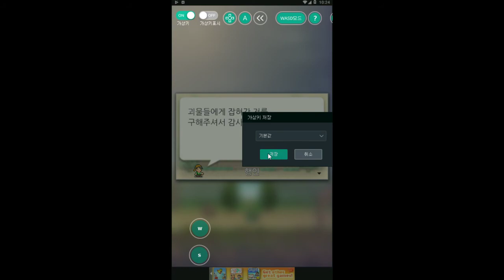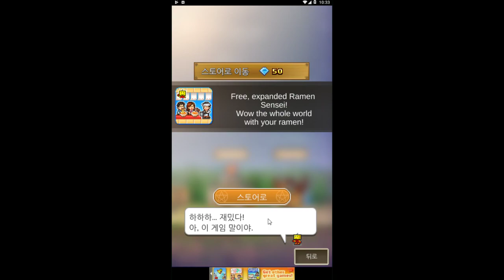간단한 조작으로 마법사를 키우는 모바일게임 - 마법사 스토리 (도바킴)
마법사 스토리 (도바킴)